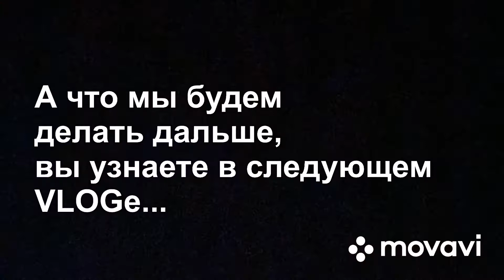Moscow VLOG/Мама блоггер/Папа боится короновируса/Театр мюзикла/Прайм-тайм